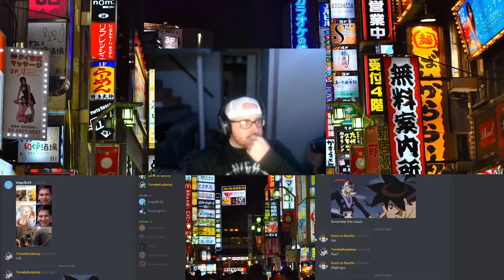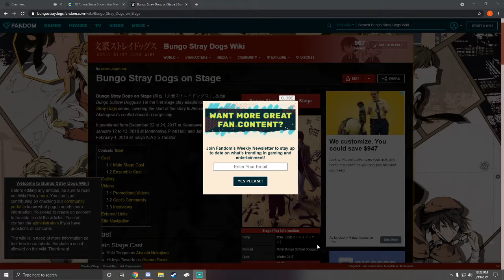2D Trash Cast Season 2 Ep5: Travis Fights a Raticate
Welcome back Degenerates! Join us this week as we discuss the new Monster hunter movie, and to no surprise other Isakai. Is Darth Vader our Lord and Savior? Can Travis defeat a Raticate in hand to hand combat? Find out on this episode of 2D Trashcast!